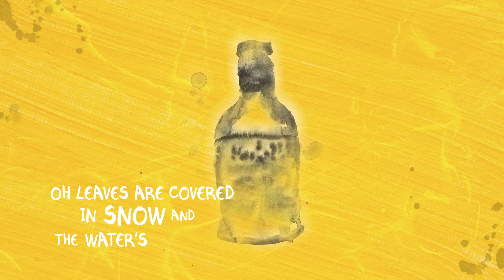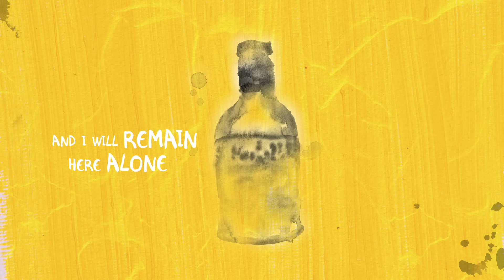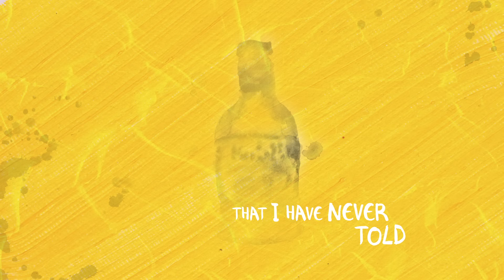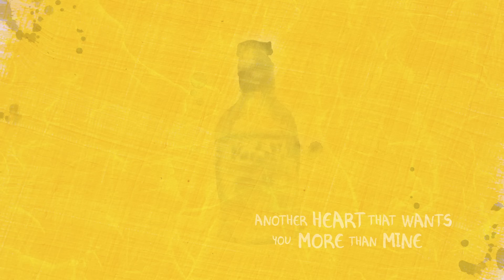Ed Sheeran - The Hills Of Aberfeldy [Official Lyric Video]